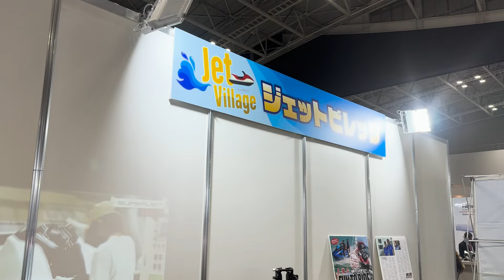【ノーカット速報】ジャパンインターナショナルボートショー2024ジェットヴィレッジ出展者の速報レポート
お得物販、ニューアイテムてんこ盛り！
現地で見たい人は、ぜひご来場を！